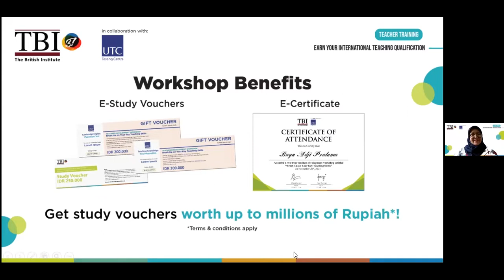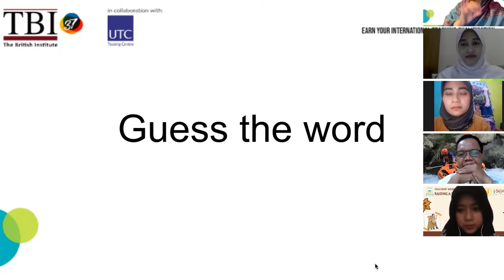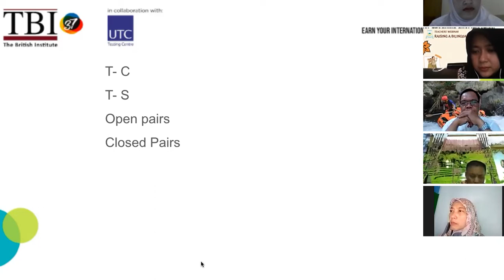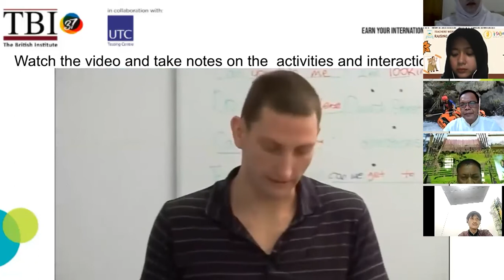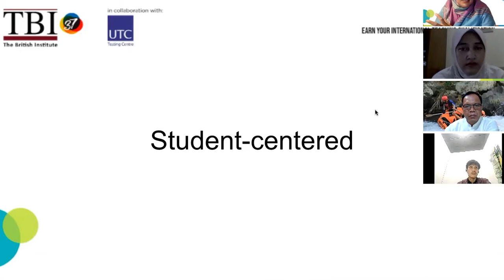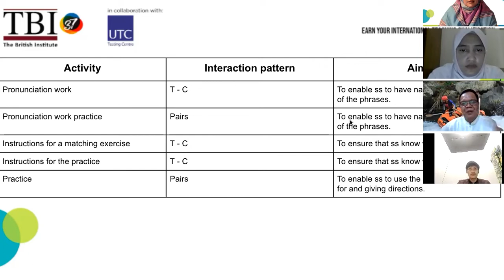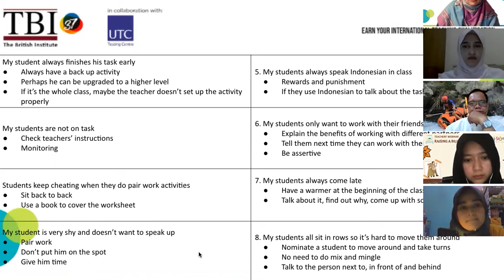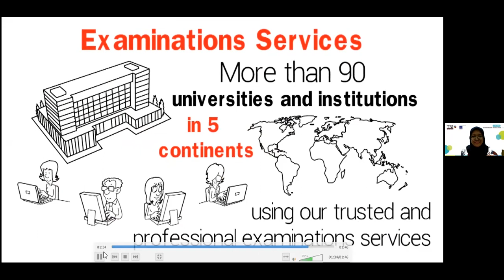TBI x UTC 'Brush Up on Your Teaching Skills' Teacher Development Workshop - PART I GITE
Kemampuan seorang guru untuk mengimplementasikan materi pengajaran sangat mempengaruhi hasil yang diterima oleh murid-murid. Oleh karena itu perlu adanya peningkatan diri dari segi teknik pengajaran untuk meningkatkan kemampuan dalam mengajar. Salah satu nya dengan menambah pengetahuan tentang strategi agar pengajaran di kelas menjadi semakin kondusif.

Kali ini TBI x UTC mengadakan Teacher Development Workshop bertemakan Brush Up on Your Teaching Skills. Di workshop ini akan dibahas mengenai GITE : Classroom Management dan CLIL : Context and Language Intergrated Learning.